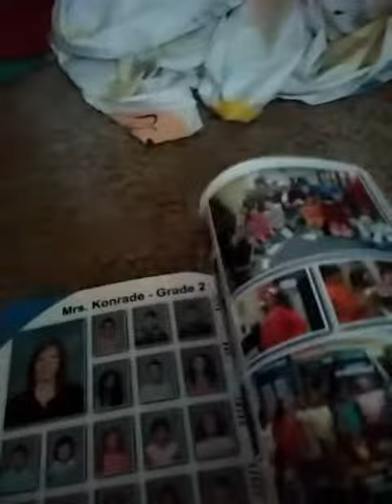My hermit crab is not dead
Shout. Out to dayon wimpy day vlogs